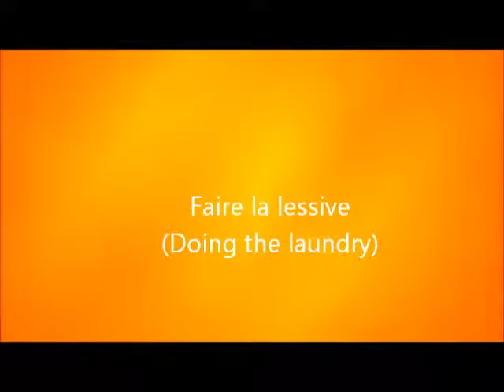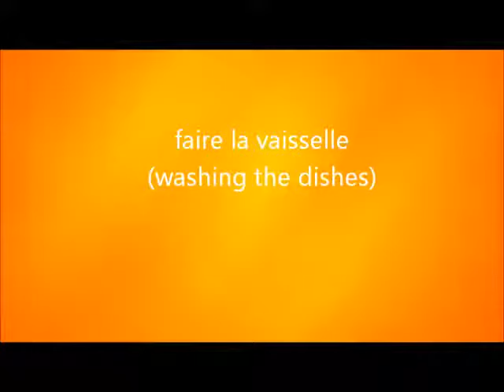tâches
Household tasks ENJOY!